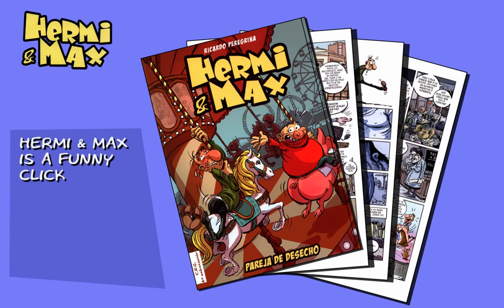Hermi & Max Official Trailer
Trailer of the game "Hermi & Max".
What if Bert and Ernie had now 30 years old?